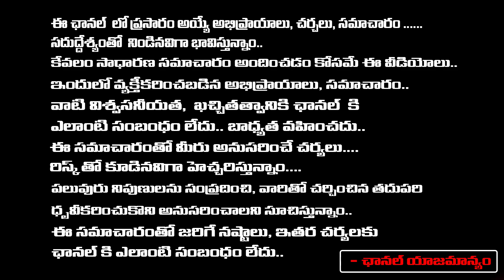ఎర్ర గంగిరెడ్డికి షాక్ బెయిల్ మీద సుప్రీం స్టే జైల్లో నిరాహార దీక్ష | Viveka Case | Daamu Balaji